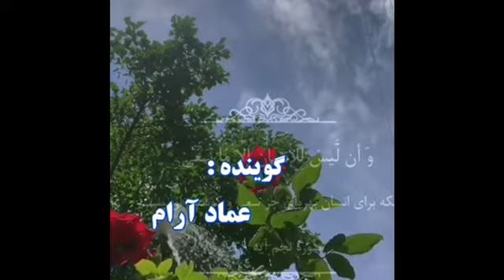الهي امين يارب العالمين